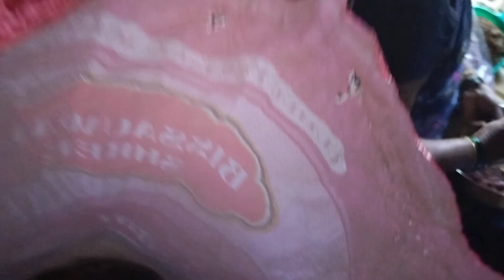परीने केला vlog😂😍 बाबूची दादागिरी तर बघा 😂